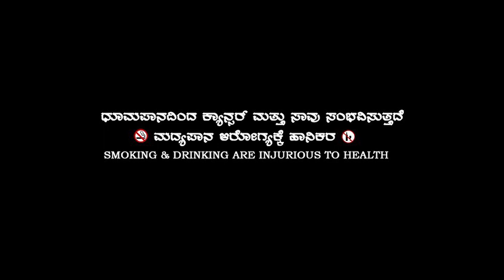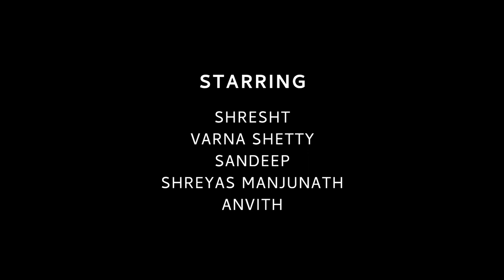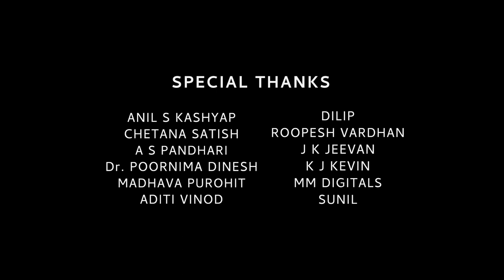Mrigya | A Non-linear Single Shot film with zero cuts | OFFICIAL SHORT MOVIE | THE AAROHAN PROJECT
"The eye sees only what the mind is prepared to comprehend."
  - Henri Bergson

Mrigya | A Non-linear Single Shot film with zero cuts

Cast and Crew :

Written & Directed By : Chandrashekar B N
Starring : Shresht S, Varna Shetty, Anvith, Sandeep, Shreyas Manjunath
Cinematography : Rohit Chendur
Voiceover : Rashmi Prasad
Editor : Chandrashekar B N